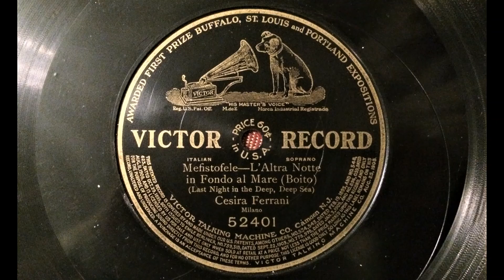Cesira Ferrani: L'Altra Notte in Fondo al Mare (Mefistofele - Boito)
Victor 53401, recorded December 1902.
EMG Mk Xb gramophone, EMG 2-spring soundbox, Burmese Colour Needle (thorn).